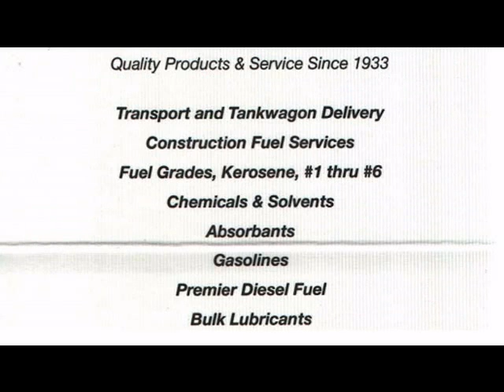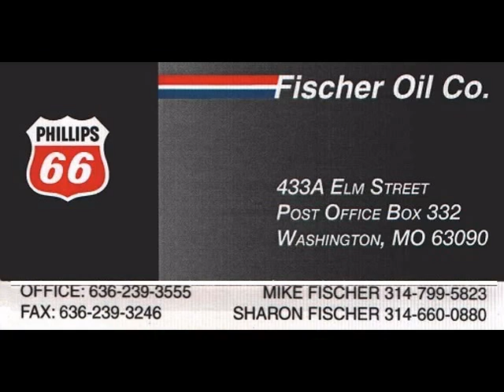Fischer Oil Co Washington MO Local Business Patriots